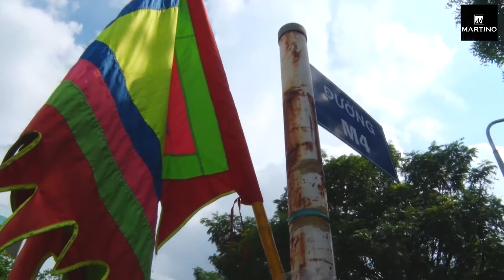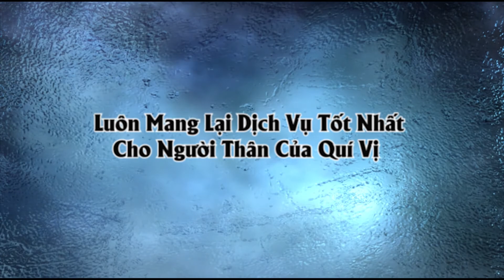DỊCH VỤ TANG LỄ TRỌN GÓI | TRẠI HÒM MARTINO | CƠ SỞ MAI TÁNG CAO CẤP.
DỊCH VỤ TANG LỄ MARTINO - DỊCH VỤ TANG LỄ CHUYÊN NGHIỆP TẠI SÀI GÒN.
Với mục tiêu đứng đầu trên thị trường Dịch Vụ Tang Lễ Chuyên Nghiệp tại Sài Gòn. Trại hòm Martino là đơn vị chuyên thực hiện những tang lễ lớn, hoàn hảo. Nhằm mang lại một dịch vụ tốt nhất cho người thân của gia đình, cũng như là chia sẽ nỗi đau mất mát trong lúc có tang.

Trải qua hơn 20 năm hình thành và phát triển Trại hòm Martino đã có những bước phát triển không ngừng trong việc đáp ứng các nhu cầu, cũng như là làm hài lòng tuyệt đối gia đình tang quyến.
XIN MỜI GIA ĐÌNH XEM TIẾP CÁC NỘI DUNG LIÊN QUAN VỀ DỊCH VỤ TANG LỄ CHÚNG TÔI:
- Dịch Vụ Tang Lễ Trọn Gói Martino chuyên phục vụ tang lễ phật giáo
- Dịch Vụ Tang Lễ Trọn Gói Martino chuyên phục vụ tang lễ công giáo
- Dịch Vụ Mai Táng Martino chuyên phục vụ tang lễ phật giáo
- Dịch Vụ Mai Táng Martino chuyên phục vụ tang lễ công giáo
Kết nối với Trại Hòm Martino - Dịch Vụ Lễ Tang Chuyên Nghiệp Cao Cấp.
Đại Diện:  Doanh Nhân Nguyễn Thành Tâm
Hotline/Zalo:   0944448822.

© Bản quyền thuộc về Trại Hòm Martino
© Copyright by Martino Funeral: Please dont reup